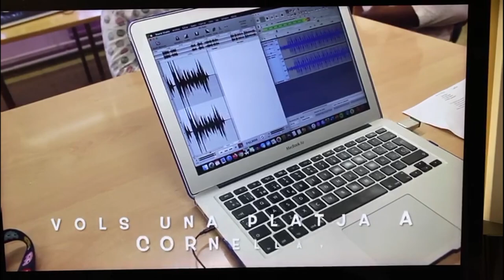Proyecto Get Up & Goals | Rap contra el Cambio Climático de la Escola Montserrat de Cornellà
El proyecto Get Up & Goals educa para la ciudadanía global a través de la educación no formal. El alumnado que recibe dicha formación genera, con la ayuda de Big Van Ciencia, iniciativas juveniles para la difusión de los ODSs (Objetivos del Desarrollo Sostenible de las Naciones Unidas).
La Escola Montserrat de Cornellà de Llobregat ha participado con su alumnado de 5º de primaria en este proyecto, y ha generado un Rap increíble contra el Cambio Climático.
Aquí tenéis su iniciativa. Espero que os guste.